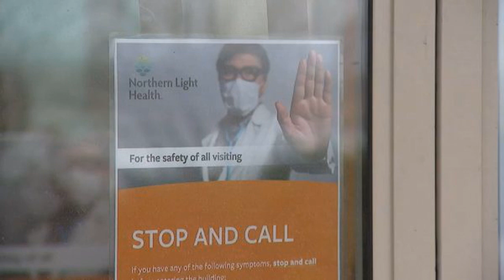Schumer wants ethics probes over pre-coronavirus stock sales by Burr, Feinstein, others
Senate Minority Leader Chuck Schumer said Saturday that there should be ethics probes into the pre-coronavirus stock sales by Sens. Richard Burr, Dianne Feinstein and others, warning of an “appearance” of a conflict of interest.